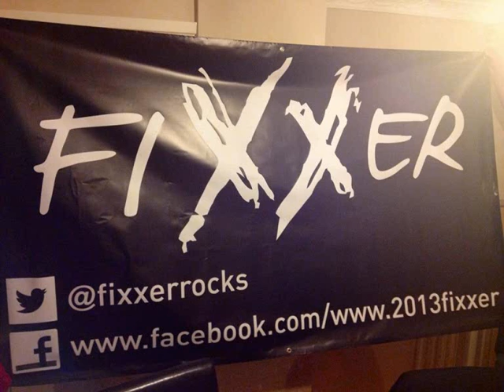Fixxer: Animal (Def Leppard Cover)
Our cover of Animal by Def Leppard, Hope you enjoy!